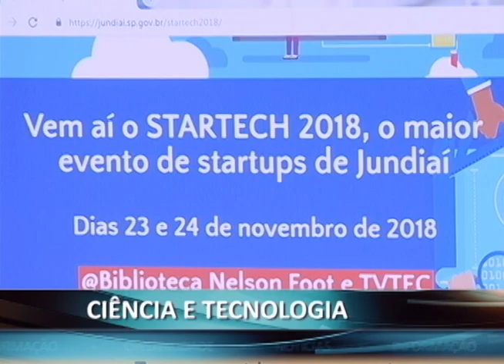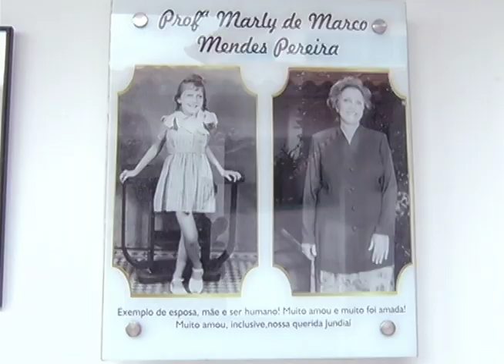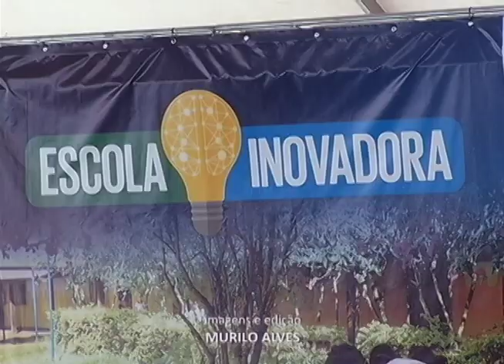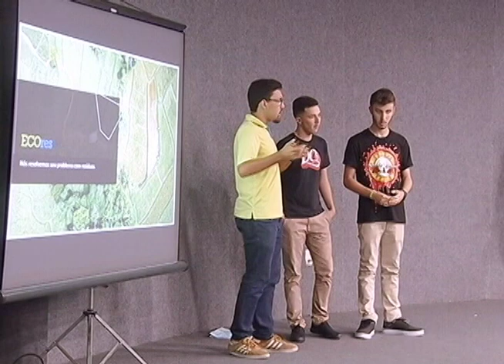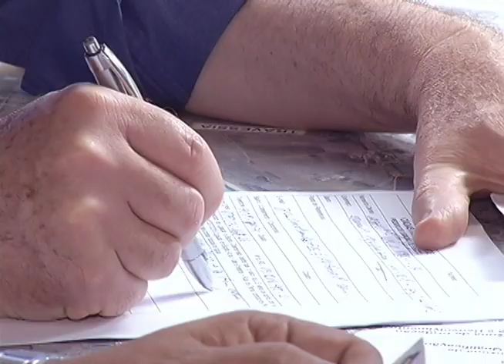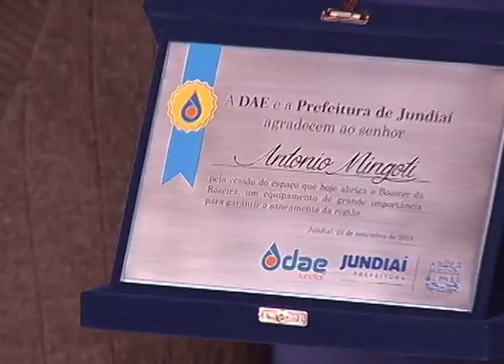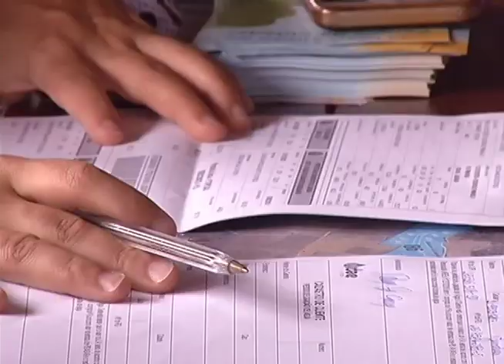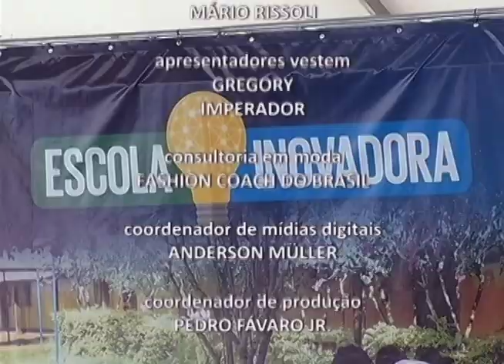Jornal TVTEC | Edição 26/11/2018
Você tem gatos em casa? Então vai gostar de ver uma das reportagens desta edição. E mais: melhorias na educação e no saneamento básico de Jundiaí.